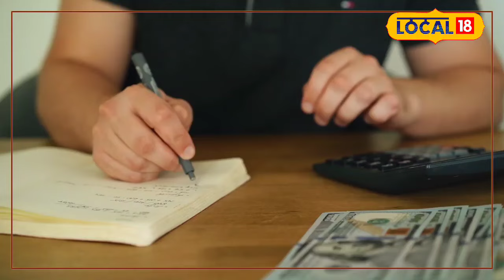Budget 2024 Education Loan: छात्रों के लिए नई लोन योजना, जानें कौन-कौन कर सकता है Apply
Know important information about the process and required documents for obtaining student loan from Sandeep Kumar Gupta, Manager of Punjab National Bank located in Maharani Bagh, Delhi. In this video we will explain how to apply for a student loan, what documents are required and the reasons why your application may be rejected. Get expert opinion and prepare to fulfill your higher education dreams.
दिल्ली के महारानी बाग में स्थित पंजाब नेशनल बैंक के मैनेजर संदीप कुमार गुप्ता से जानिए स्टूडेंट लोन प्राप्त करने की प्रक्रिया और आवश्यक दस्तावेजों के बारे में महत्वपूर्ण जानकारी। इस वीडियो में हम बताएंगे कि स्टूडेंट लोन के लिए आवेदन कैसे करें, किन दस्तावेजों की जरूरत होती है और किन कारणों से आपका आवेदन रिजेक्ट हो सकता है। जानिए विशेषज्ञ की राय और तैयारी करें अपने उच्च शिक्षा के सपनों को पूरा करने के लिए।